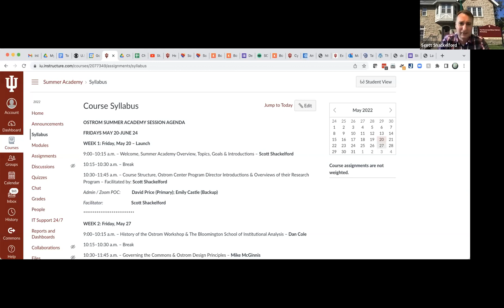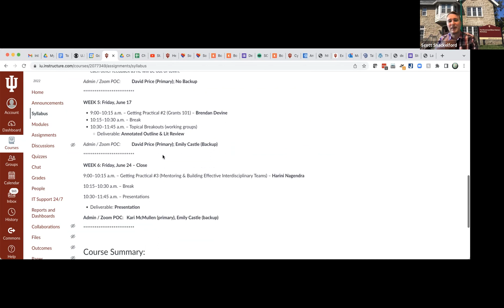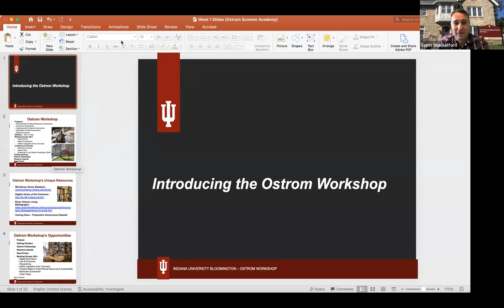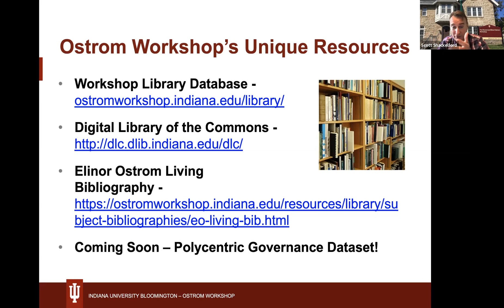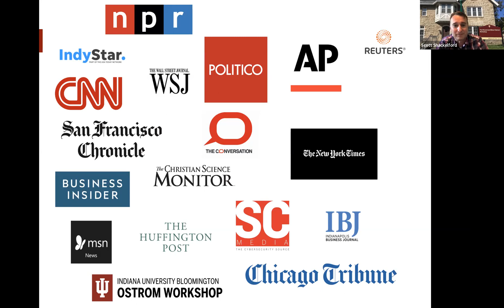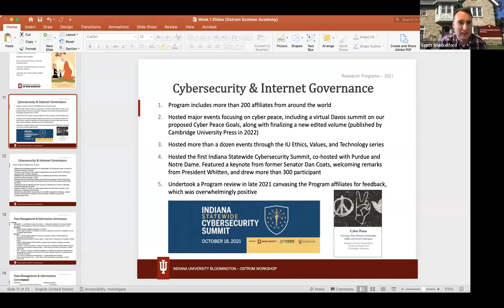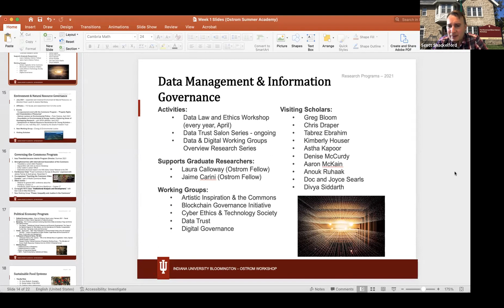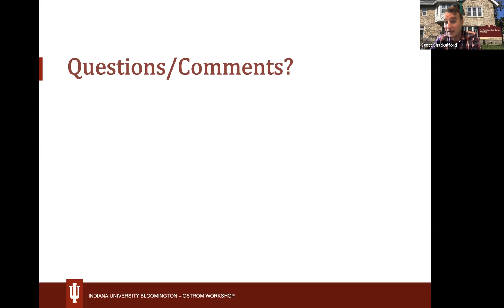2022 Summer Academy - Session 1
Upon completion of the Ostrom Workshop Summer Academy Session 1, you will be able to:

* Gain insights into the history and current structure of the Ostrom Workshop
* Introduce yourselves, and hear from your facilitators